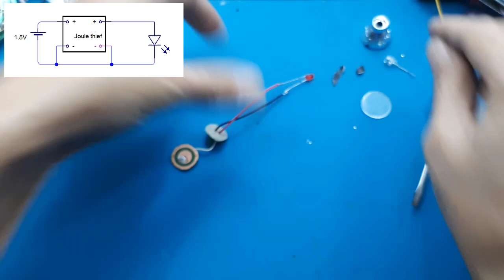Joule Thief led hpl Hemat Energi untuk Emergency lamp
Link Pembelian :
Senter Mini Police Swat 3w LED Cree 3w Waterproof Flashlight Swatt

Video ini membuktikan bahwa led tidak akan menyala bila menggunakan tegangan baterai 1,5V.

Joule Thief Penguat Tegangan Hemat Energi untuk Lampu Emergency
Joule Thief 220v versi murah
Membuat Joule thief dari bekas charger hp.
How a Joule Thief Works
Cara MUDAH membuat JOULE THIEF dari bekas Lampu
How to Build a Joule Thief
Cara Membuat Inverter Mini / Joule Thief 3.7v ke 220v
Cara Membuat Joule Thief 3.7v ke 220v dari barang bekas
JOULE THIEF (JT) !!! Cara Membuat Lampu emergency 3,7 v
Joule thief trafo sekunder kanan, baterai awet dan aman lepas
Jual Lampu Emergency Joule Thief JT 1.5 - 3 Volt VDC Listrik

Apa itu rangkaian joule thief?
Jika kita amati terdapat rangkaian elektronik didalamnay, rangkaian itu biasanya sering disebut Joule Thief. Joule Thief (Pencuri Energi) adalah penguat tegangan osilasi diri minimalis yang kecil, berbiaya rendah, dan mudah dibuat, biasanya digunakan untuk menggerakkan beban kecil misalnya lampu led atau hpl.

jadi bila kalian ingin tahu apa itu joule thief, bisa kalian beli senter murah ini.

0:00 Unboxing senter mini
0:18 Tes senter dengan baterai AA 1,5V
1:40 bongkar senter mini
1:50 tes bahwa led tidak menyala bila menggunakan tegangan1,5V
6:10 tes inverter mini dengan 1 led
6:35 tes dengan 2 led seri
7:22 tes dengan 3 led seri